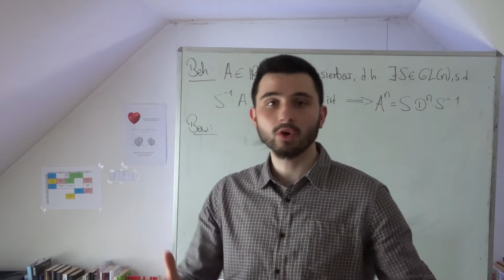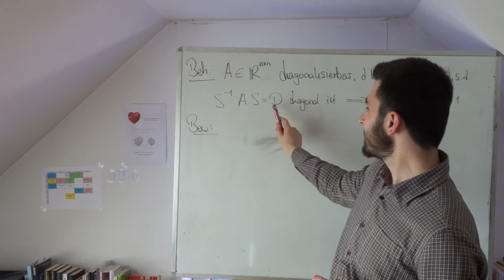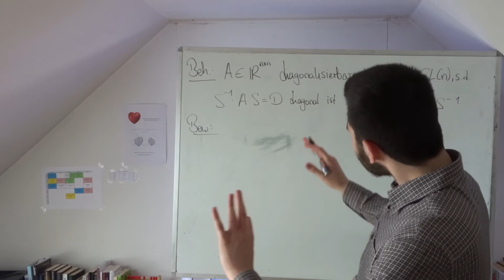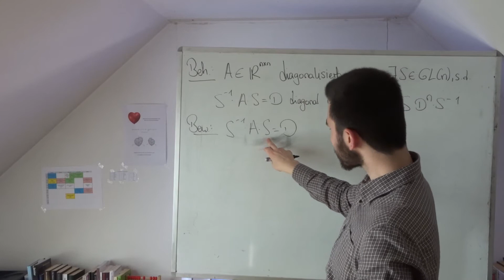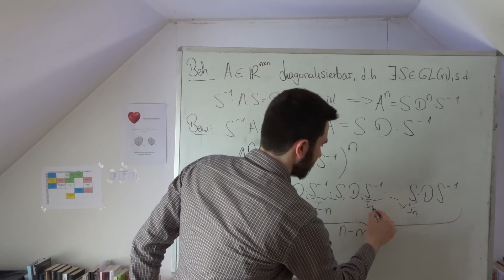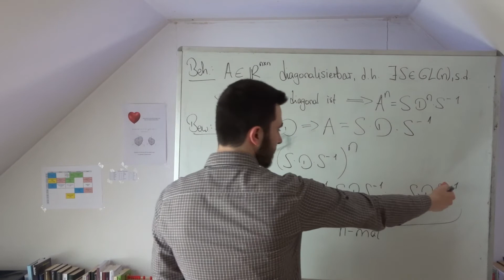Matrix Potenz Formel diagonalisierbar - Beweis (Lineare Algebra)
Wenn eine Matrix diagonalisierbar ist, d. h. es gibt eine invertierbare Matrix S, s. d. S^-1AS=D diagonal ist, so kann die n. Potenz von A leicht durch A^n = SD^nS ausgerechnet werden. Dies beweisen wir hier.